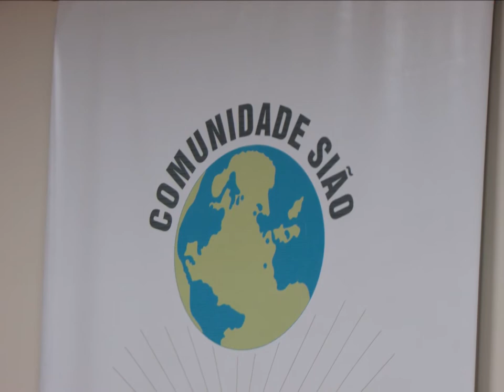Comunidade Sião......26 Maio 2018 - Saudade - B.H - M.G - Culto Jovens Sabado Louvor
Jovens